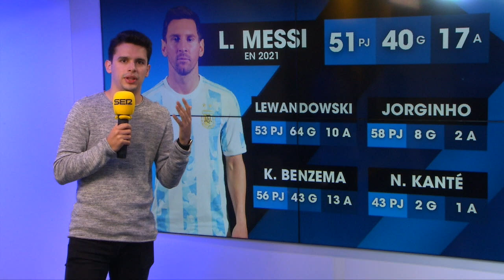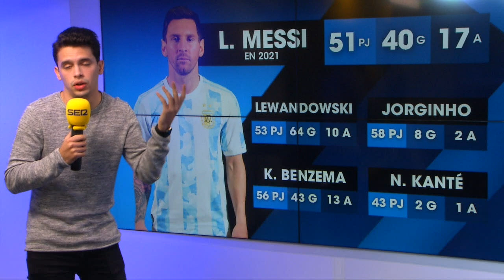Messi: ¿Justo Balón de Oro? + detalles de la operación Pekerman a Venezuela - Carrusel Americano #12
Tras la gran polémica causada por el Balón de Oro que fue otorgado a Messi por sus más recientes logros, Ignacio Marcano desmonta en este nuevo episodio de Carrusel Americano a todos los que pidieron que este galardón se lo llevaran Lewandowski, Benzema, Jorginho o Kanté.

Además, Pipe Sierra detalla todo sobre la operación que llevó a José Néstor Pekerman a la selección de Venezuela y explica qué le puede ofrecer el entrenador argentino a ‘La Vinotinto’.